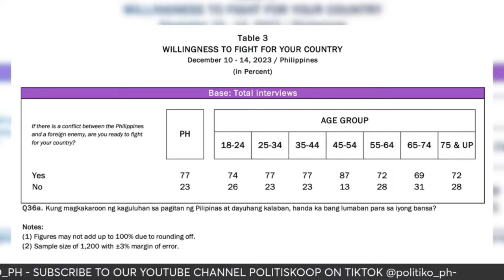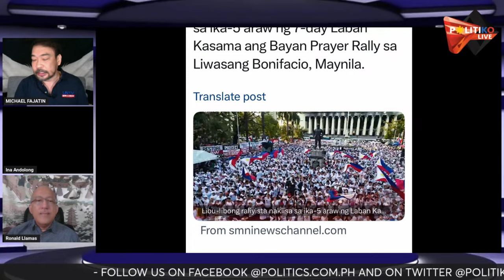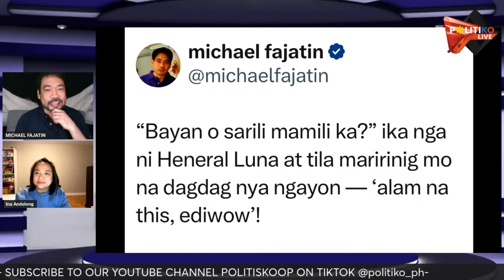POLITISKOOP with former Presidential Adviser for Political Affairs Ronald Llamas | March 11, 2024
3 sa bawat 4 na Pilipino, handang ipaglaban ang bansa mula sa banyagang kaaway!